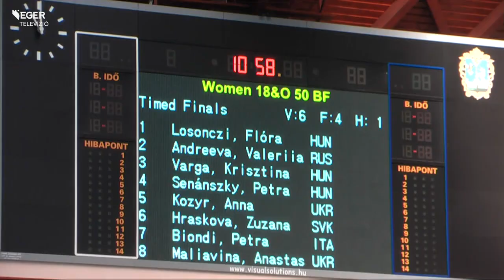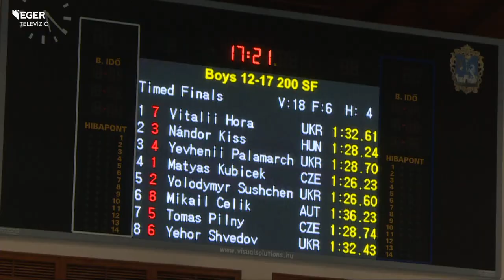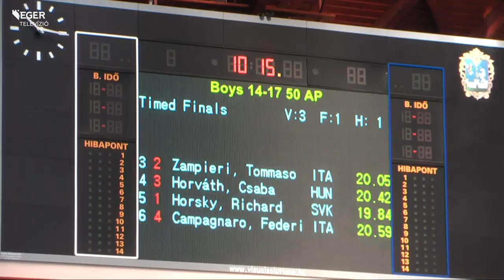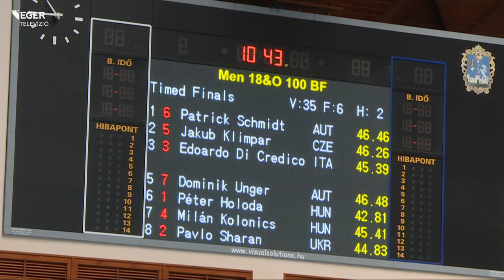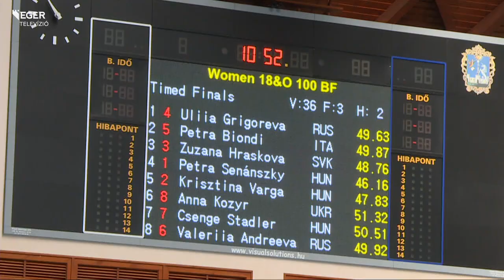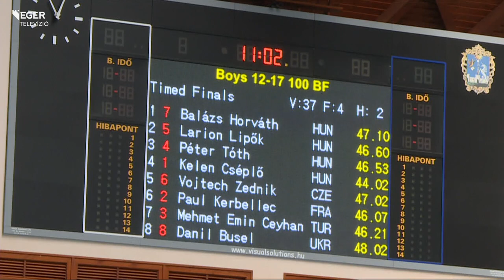XV. CMAS Uszonyosúszó Világkupa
Eredményesen zárták a magyar csapatok a XV. Uszonyosúszó Világkupa sorozat nyitó fordulóján Egerben. Összesítésben, a két nap alatt, 35 érmet - 15 arany-, 9 ezüst- és 11 bronzot – szereztek a magyar egyesületek.